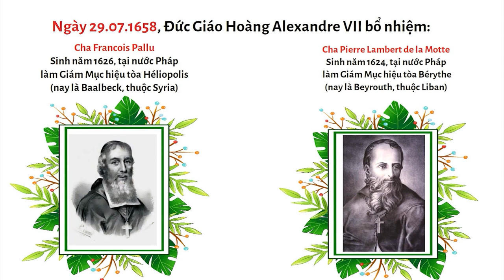Diễn nguyện cuộc đời Đức Cha Lambert de la Motte-MTG Phát Diệm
Thưa quí vị, đây là kênh thông tin chính thức của Giáo phận Phát Diệm.
❌ XIN KHÔNG TẢI ĐĂNG LẠI, hoặc TIẾP SÓNG hay là CÔNG CHIẾU TRÊN CÁC KÊNH KHÁC ❌

Để biết thêm thể lệ cuộc thi Phim tài liệu Giáo xứ Quê tôi